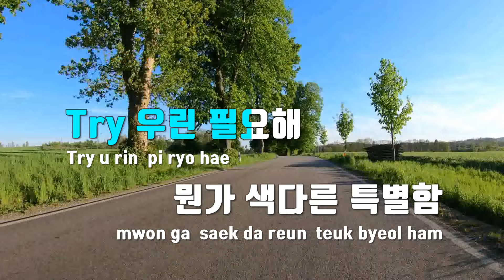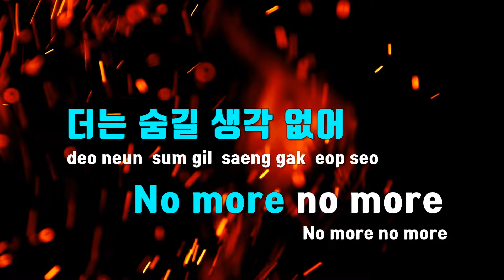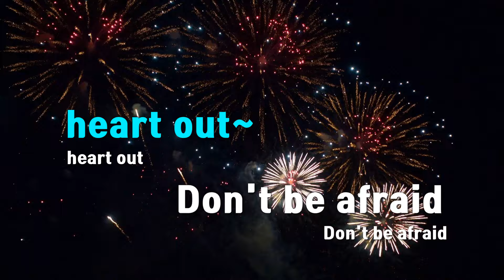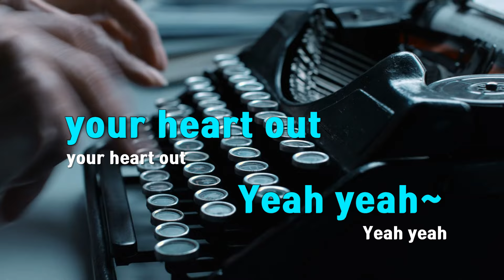[TJ노래방] SUMMER FESTA - IVE(아이브) / TJ Karaoke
SUMMER FESTA  --  IVE(아이브)